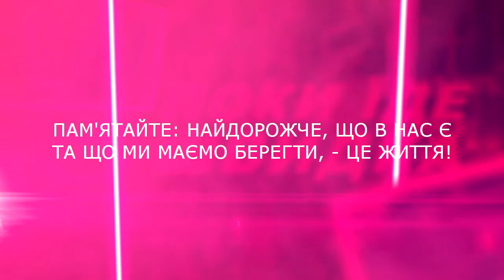ДТП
Як діяти у разі дорожньо-транспортної пригоди?
Спільний проект ЗДМУ та телекомпанії Алекс.UA